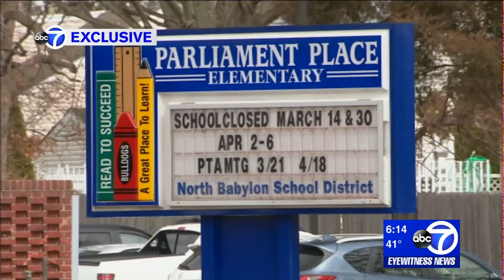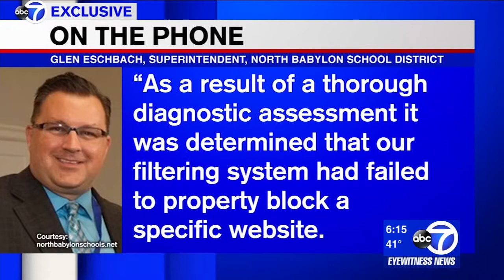Long Island parents arrested after demanding answers about porn on school computer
Parents of a child in the North Babylon school district were arrested for criminal trespassing after demanding answers as to how their son was exposed to pornography on a school computer.

School administrators said they were unable to provide them with an incident report, as the matter was under investigation. The family refused to leave the property until they were given one, and that's when they were arrested.

Gregory and Kristen Pitre spoke exclusively to Eyewitness News reporter Kristin Thorne

NEW HERE? –